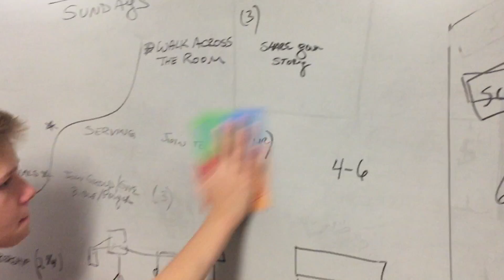Last Blast 2016 Invite! Invite! Invite!